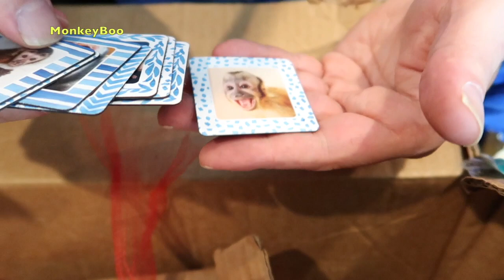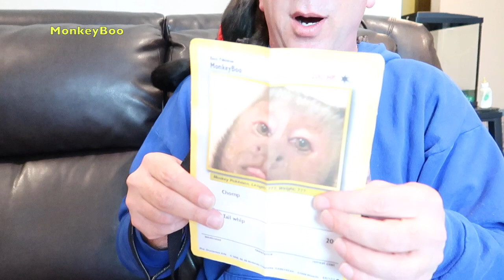Monkey Monday SUPER FUN Mail Vlog! (GIANT BOX)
Capuchin MonkeyBoo and baby monkeys Happy and Ollie unbox some awesome fan mail! From letters and cards to healthy snacks and Pokemon cards, Monkey Monday is finally here!

Follow MonkeyHappy on Social Media!

BOO'S AMAZON WISHLIST